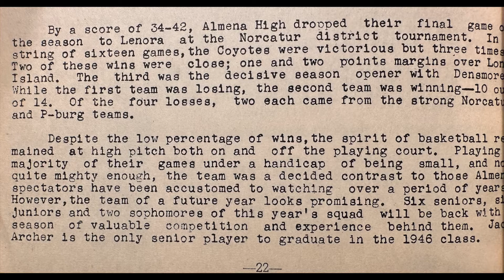Almena Coyotes Basketball 1945 - 1946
Almena, KS

Head Coach: Robert Berry

Don Lucas
Andrew Kuiper
Glen Ross
Samuel Teaford
Keith Chandler
Calvin Roeder
Dean Hoover
Joe Hewett
Donald Heller
Donald Cart
Eldon Archibald
Robert Gutzman
Bill Cooley
Norman Roeder

Season Record: 3 - 13